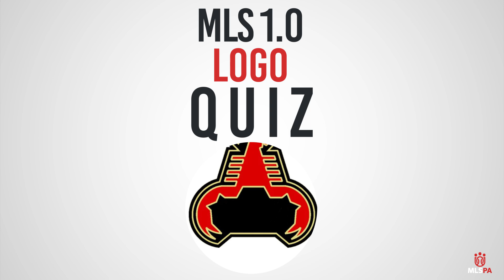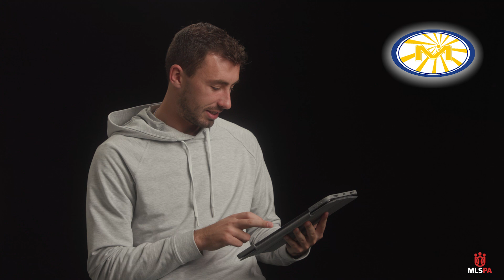Jack Maher MLS Classic Logo Quiz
Huge fans of the Horses with Fiery Breath 🔥🐴 Jack Maher tries to guess old school MLS logos, and comes up with a few rebranding ideas along the way!